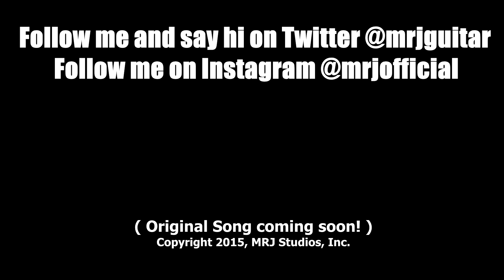Got 7 If You Do Reaction / Review - MRJKPOP ( 니가 하면 )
MRJ K-POP VLOG REACTION for GOT7 "니가 하면(If You Do)" M/V  !

What did you guys think about this song, MV, and analysis?!?! Let me know!

To get in contact with me, the best way is to write a comment or send a YouTube message. You can also join and post questions in the MRJKPOP Facebook group If you prefer email, you can send one to . I look forward to hearing from you!